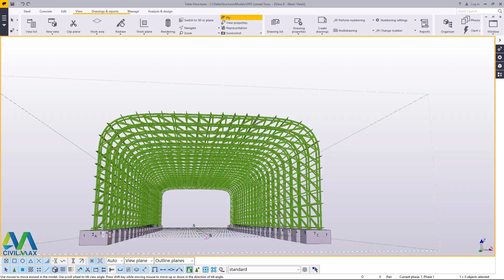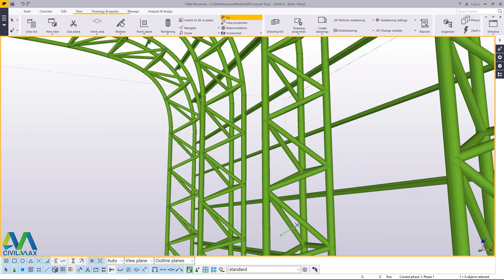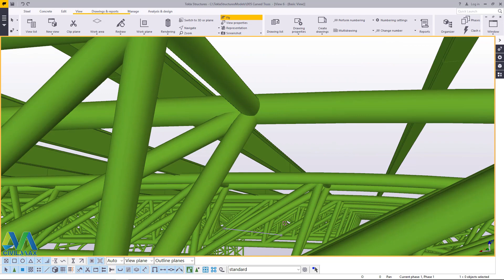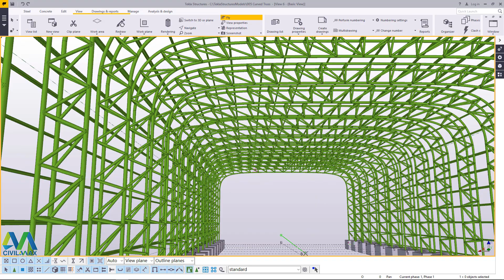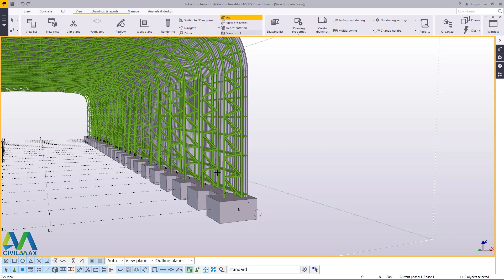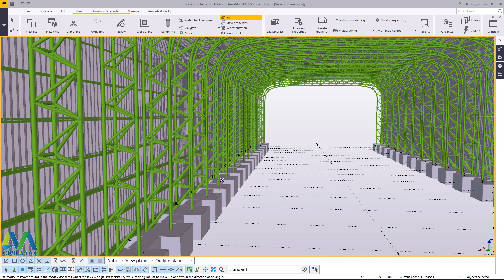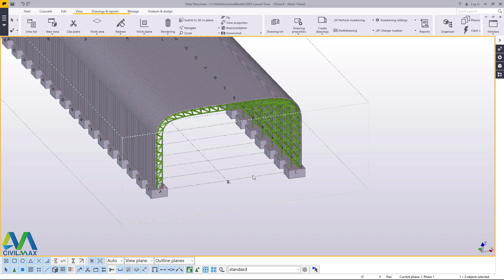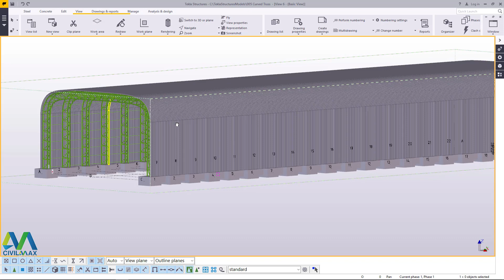Curved Space truss with Corrugated iron sheets in TEKLA STRUCTURES